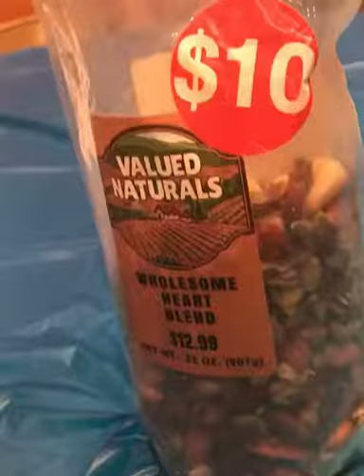She enjoyed my nutts